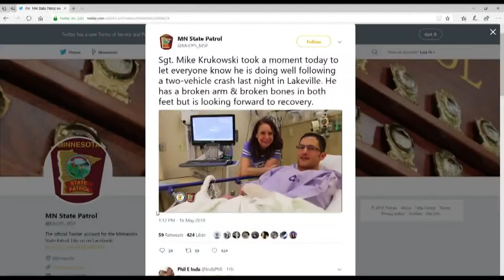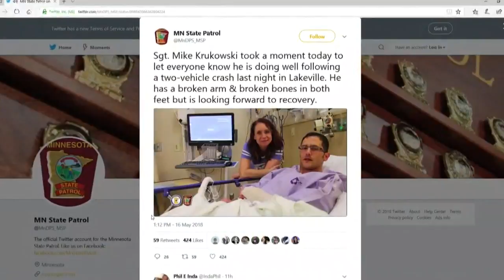Minnesota State Trooper survives head-on crash